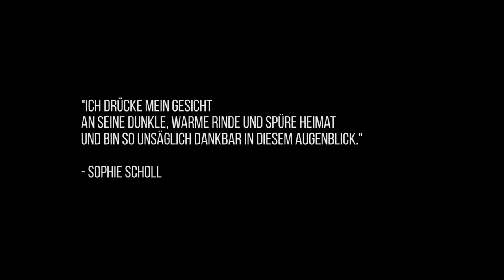OLIVIA - Der Ruf Vieler Kleiner Herzen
So Leute, es ist so weit! Kopf aus - Herz an!

DER RUF VIELER KLEINER HERZEN ist mein kleiner Beitrag zur Unterstützung des Erhalts vom Hambacher Wald!
Ein Lied was innerhalb 1 Woche von Idee zur Realität wurde -
Videoclip inklusive!
Die Energie des Songs ist so stark und mein Herzenswunsch ist, dass die Melodie und Message durch Hambi schallt, denn klar ist: HAMBI - BLEIBT!

Text:

Ich komme und bring ein bisschen Frieden
Selbst in den Krieg in den will ich mich verlieben
Auf dass er sich auflöst und an Ende abhebt
Und als vage Erinnerung in unsern Geschichtsbüchern steht

Unsere Brüder und Schwestern könnt ihr aus der Erde reißen
Doch was wird das für die kommenden Generationen heißen?
Wir wollen Luft atmen und durch unsre Wälder laufen
Wer will heute bitte noch eure Energie kaufen?

Und habt ihrs nicht gerafft, Energie wird selber gemacht -
Es gibt eine Millionen Wege, alles durch Gedankenkraft
Und die Menschen werden lauter
Und die Stimmen immer mehr
Und aus voller Seele schrein wir: gebt den Hambi wieder her!

Denn der Ruf vieler kleiner Herzen
Kann die Macht eine Großen ausmerzen
Bitte glaub an die Kraft
Die ein Kollektiv ausmacht

Und her Meiers schöne Linde in der Einfahrt wird gepflegt
Doch 12.000 Jahre Weisheit in Sekunden weggefegt
Was ist da los?! Ich versteh‘s noch immer nicht
Es fehlt ihnen nicht an Geld aber leider noch an Licht

Es sind nicht bloße Bäume die da zu Grunde gehen
Wir nenn‘ sie unsre Ahnen kannst Du durch den Schleier sehen?
Drum rückt ab eure Panzer, lasst frei Winter & co
Es ist nun an der Zeit, Braunkohle fressen macht nicht froh

Und die Erde ist im Wandel, ich fühl‘s in meinen Zellen
Drum nimm nun diese Worte, lass erklingen deine Schellen
Schwing dich auf die Flügel, es sind die Flügel deiner Macht
Und lass dein Herz aufflammen in dem Dunkel dieser Nacht

Wir sind die Kinder der Kinder der Kinder
Wir sind die Kinder dieser Welt
Wir sollten aufhören uns zu zerstören
Und die Welt erhalten die uns hält

Wir können anfangen uns zu lieben

Text und Gitarre: Olivia Gajetzki
Kamera und Schnitt: Anita de Austria

Video Release Date: 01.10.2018, 22:11